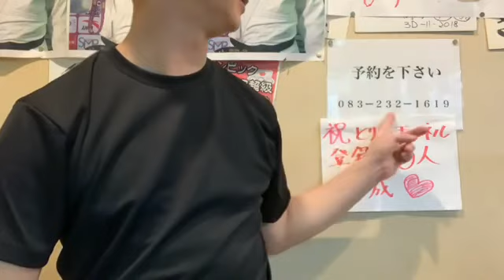【飲食店経営】唐戸とり万。なで肩店長「恋と花火と観覧車〜お弁当最終日イヴ」